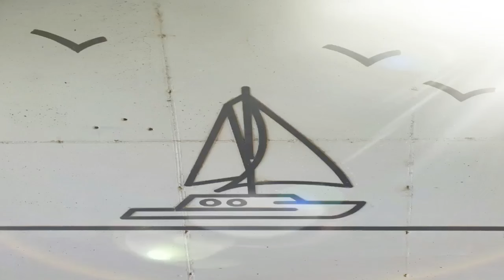MV | Dj.tok(디제이톡) - 와우(wow)-created using Groovepad app | 출발(start)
🎤 Artist : Dj.tok(디제이톡)
🎵 Song : 와우(wow)-created using Groovepad app

Dj.tok(디제이톡), 음악 심리상담사(음악치료사) 자격증을 가지고 있는, 음악인으로 created using Groovepad app 을
통해 앨범을 발매했으며, 지친일상을 '출발'(start)로 새로운 도전 과 즐거운 모험(여행)을 생각하는 앨범을 담아,
BGM 리듬에 맞쳐 가볍게 춤을 출수 있게 음악을 구성했으며, 지친일상에 힘을 줄 수 있는
신체적, 정신적, 정서적, 사회적인 건강을 되찾을 수 있도록 돕는 LOL.BIT-BGM 음악을 선사합니다.

1번 트랙.  '출발'(start)-created using Groovepad app
- 도전과 모험(여행)을 즐기는 당신, '출발'(summer ray)로 LOL.BIT-BGM을 느껴보세요!

2.번 트랙. '와우'(wow)-created using Groovepad app
- 신세계로 오신 당신, '와우'(wow)로 놀랄만한 LOL.BIT-BGM을 느껴보세요!

[Credit]
Executive Produced by OST Pictures & created using Groovepad app

BIT sound director. Dj.tok-신호진(SHIN HOJIN) & created using Groovepad app